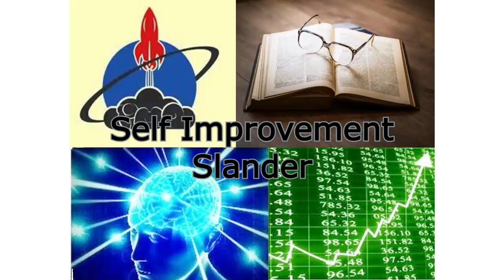Self Improvement Slander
You Brah keep going!
If you want a big chest, like and sub!

Song: Tay K - Returns to Dreamland 4